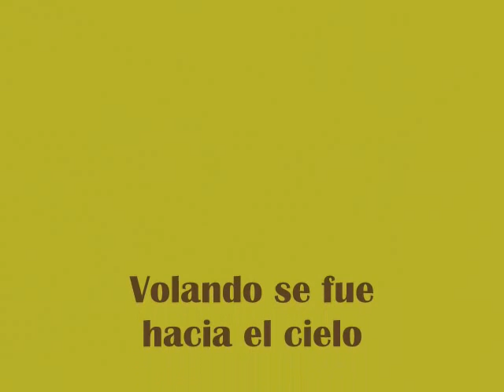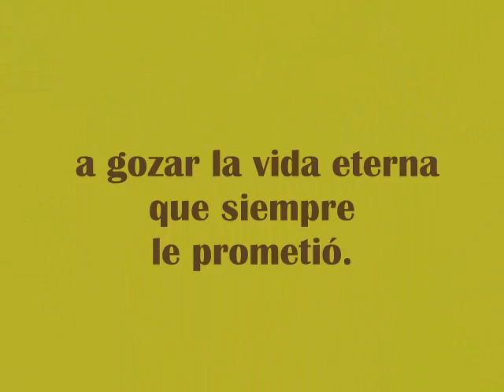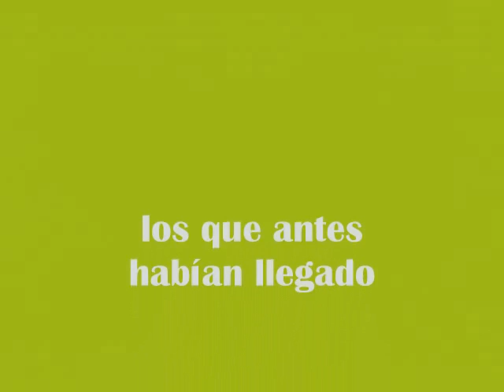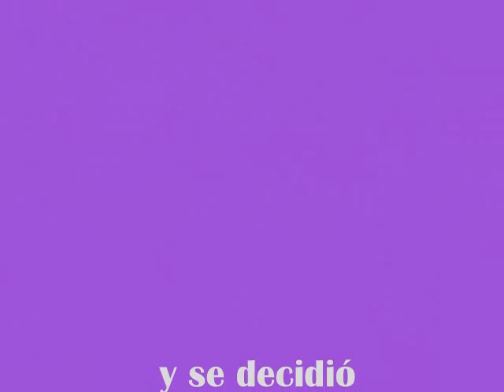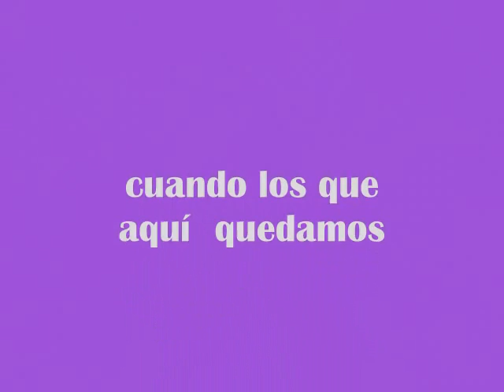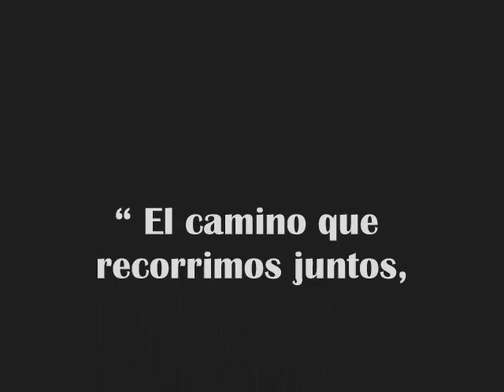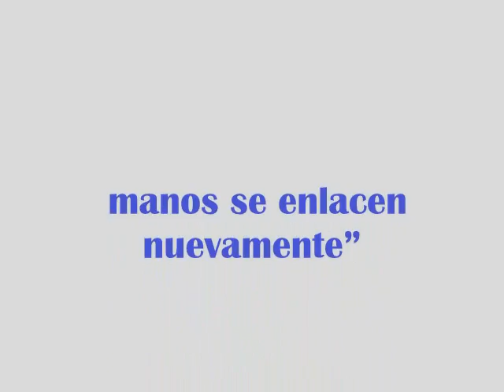POEMA A SU HERMANA SILVIA ROA MENA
Homenaje a Silvia Roa Mena (Q.E.P.D.) de su hermana Sonia. Declaman los versos Sonia Roa Mena y Ciro Vargas Mellado